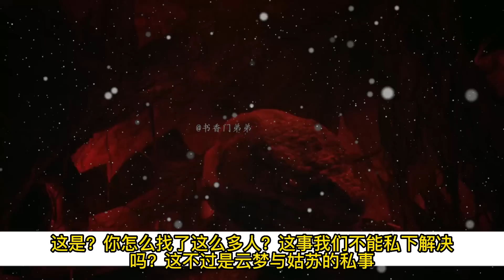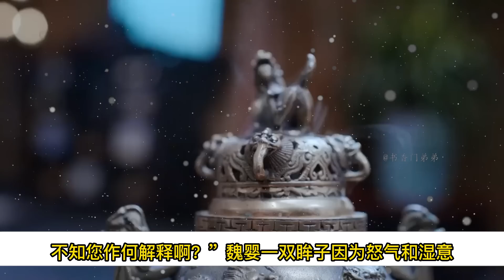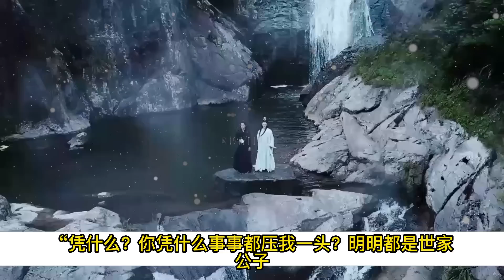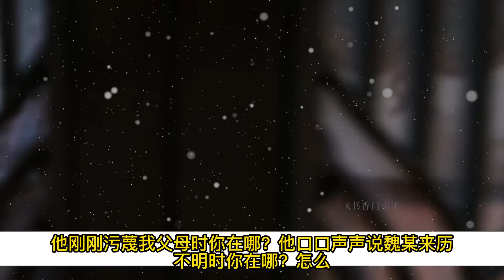【忘羨】 欲火重生 12 魏婴和蓝湛并排跪在跪垫上香，“阿爹阿娘，无羡来看你们了，”魏婴低声说着，“无羡终于还你们清白了，从此，再没有人敢说你们什么了